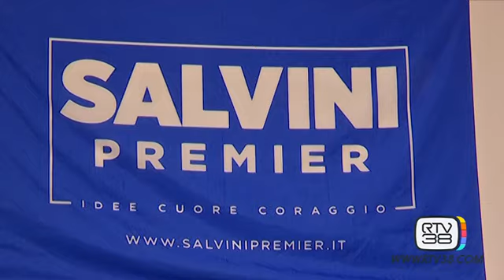FONDI RUSSI ALLA LEGA, INDAGATO ANCHE VANNUCCI